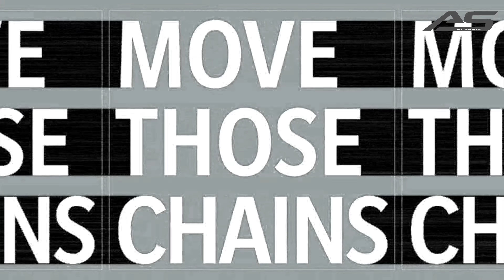2021 NFL Season - Week 1 - Baltimore Ravens vs Las Vegas Raiders - 4K - AllSportsStation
We at All Sports Station strive to be the best game simulation on YouTube.  If you want to see a specific match, leave us a note and we will attempt to make that matchup happen.  We ask that all individuals make comments if for some reason the simulation isn't up to the high standards we set.

Sports we currently do simulations for:
NFL Football (Madden 21)
Major League Baseball (The Show 21)
NBA Basketball (NBA 2K21)
Professional Soccer (FIFA 21)
Ultimate Fighting Championship (UFC 4)

ASSIST THE CHANNEL:
First of all I thank you from the bottom of my heart for even READING this message.  The monetary system with Youtube stinks, so even if you see ads, many times the NFL is attempting to take the pennies I would have made.  A lot of hard work goes into these videos and I truly hope each of you enjoy them.

Join Robinhood with my link and we'll both get a free stock

The system used to encode the video:

ASUS Crosshair VII Hero
32GB PC3200 Corsair RAM
(2) 512GB Samsung M.2 RAID 0
MSI Duke Nvidia 1080Ti
DROBO 5D with 16TB
Synology DiskStation DS1618+
(6) Seagate Ironwolf 8TB HDD

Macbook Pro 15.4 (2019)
Final Cut Pro
Intel i9 8-Core 2.3Ghz
16GB RAM
AMD Radeon 560X
512GB SSD